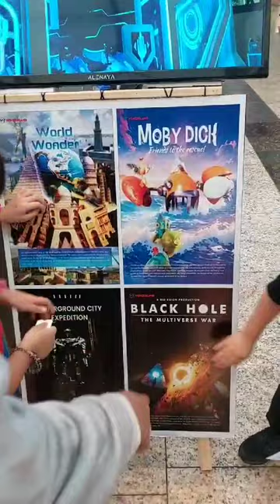VR Ride | Sahara Centre